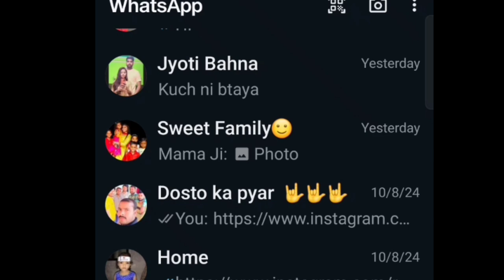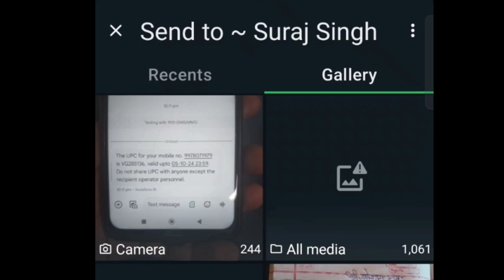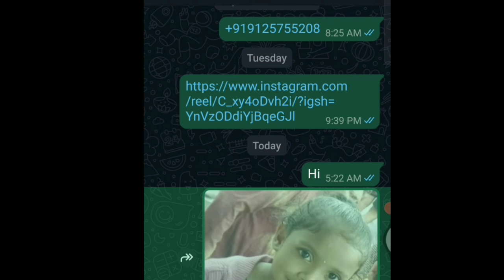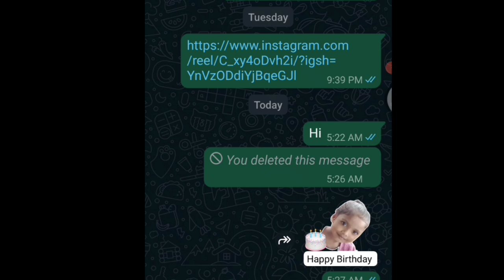whatsapp me photo aise bhejo , whatsapp me apni photo ko sticker kaise banaye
whatsapp me kisi photo ko sticker kaise banaye
whatsapp me apni photo ko sticker kaise banaye
whatsapp me photo aise bheje
whatsapp me photo kaise bheje
whatsapp me birthday photo kaise banaye
whatsapp me birthday photo kaise banaye new
Hi friends
Suraj Singh
WhatsApp number